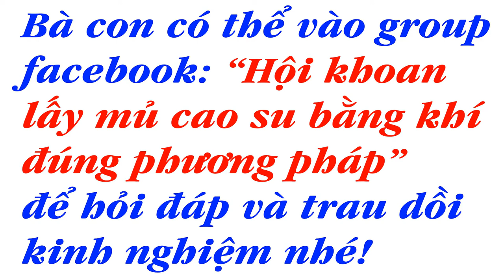Cắt cây kiểm tra gỗ ở vùng khoan từ năm 2018 đến nay